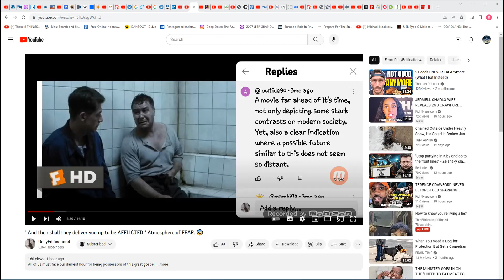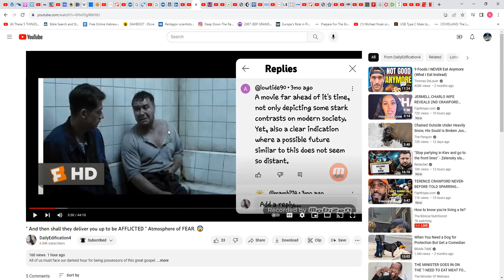The most important prophecy: All camps should be talking about!!!